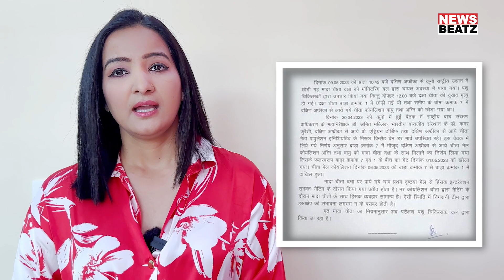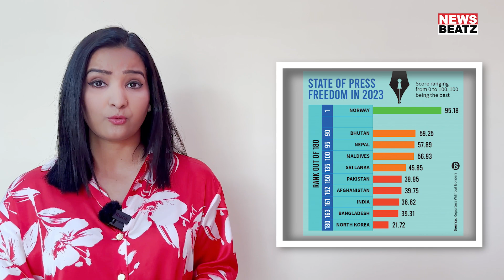KUNO NATIONAL PARK CHEETAH | PAKISTAN NEWS LIVE | THE KERALA STORY | प्रश्नकाल EP 06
प्रश्नकाल (PRASHANKAAL) के इस एपिसोड में देखिये कुनो नेशनल पार्क (KUNO NATIONAL PARK) में धूमधाम से लाये गए चीतों (CHEETAH) की मौत का ज़िम्मेदार कौन है ? चीतों की तबियत पर साउथ अफ्रीका (SOUTH AFRICA EXPERT ON CHEETAH) के एक्सपर्ट का सनसनीखेज खुलासा.. पाकिस्तान (PAKISTAN) के हालत में भारत के लिए छिपे सन्देश पर गहन रिपोर्ट.. केरला स्टोरी (THE KERALA STORY) से क्या २०२४ (2024 ELECTION) से पहले केरला की ज़मीन को उपजाऊ बनाना है बीजेपी (BJP) का लक्ष्य ?